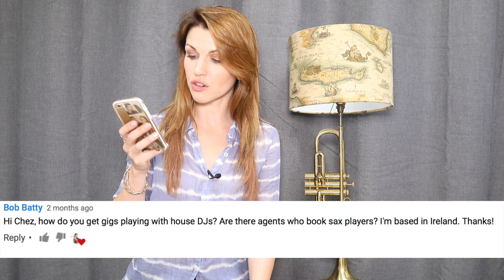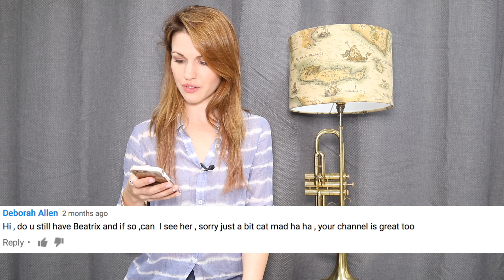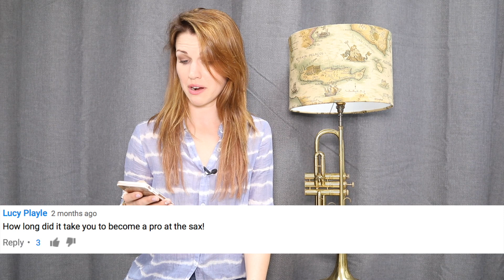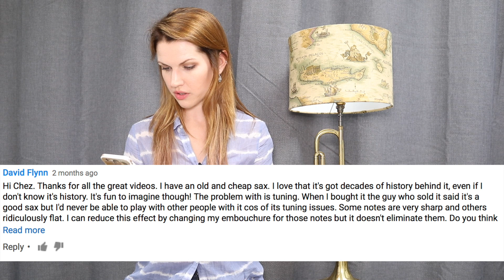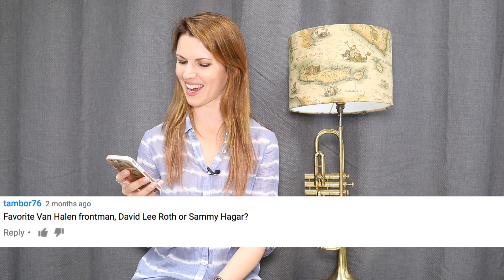Part 4. Your Questions Answered. Ask me anything. 🎶 saxophone lessons / tutorials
** Fancy a one on one tutorial? Ad hoc lessons available over skype from £55 per hour subject to availability.

:-0 NEW OFFER!! :-0
I also now offer a | transcription service | if you have a specific song you just can't wait to have broken down & explained. Prices start from £25 for basic tunes. I will create a personalised video & send a list of the notes.

 - funky saxophone to listen to whilst you chill / cook / run / walk / drive / party / hang out with friends / have some "me time".
(Please be aware that due to copyright, some videos are only playable on desktop and not mobiles) 🎷

🎬 Photos & videos on the channel created by James Cole Photoworks; 🎬

Useful links related to this video;

Chez's thoughts and ideas on saxiness

If you have further interest in the life and laughter of Chez check out my biog;

By following these lessons, you should discover;
* More motivation for practice
* Improved tone and dexterity
* A better understanding of musical theory and harmony
* Stepping stones to improve your improvisation
* A starting block and path for growth for beginners
* Tools for productive practice
* An extensive repertoire list
* Methods to improve your ear training and independent learning
* How to play a melody by ear
* More self confidence and belief in your own capability
* How to recognise pitfalls in your playing
* How to cultivate a great embouchure.
* How to develop your own unique sound
* A virtual tutor/saxophoning buddy who comes with bags of energy and speaks from the heart at all times.
* A new lease of life for your playing!

And all of this FOR FREE. YIPEEEEE!!!
Free stuff is so much better than stuff you have to pay for - Fact!

Thanks for supporting my channel folks. Very much appreciated.

Peace out,

Chez